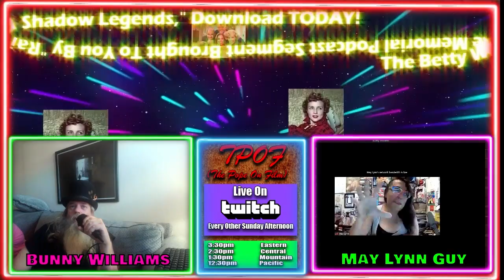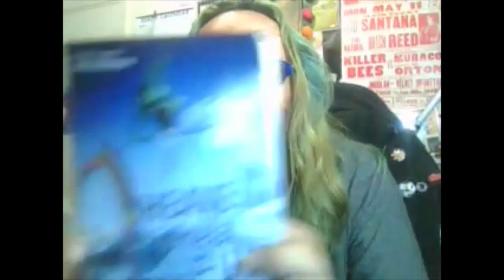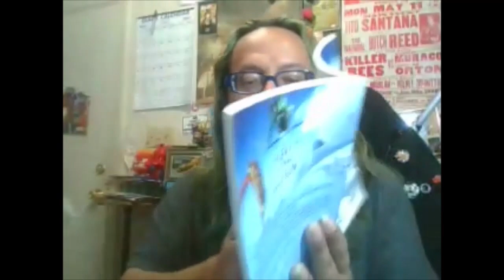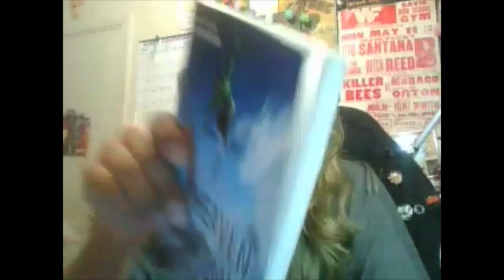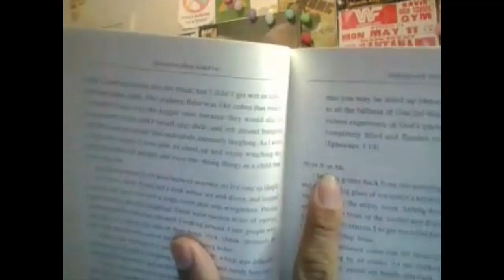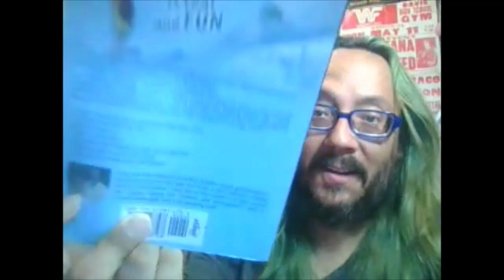TPOF # 480 Little Shop Of Horrors AND The Pit And The Pendulum